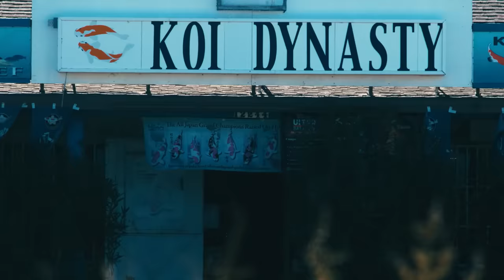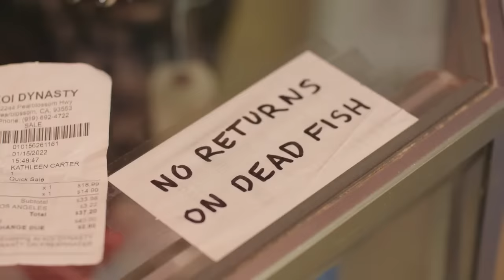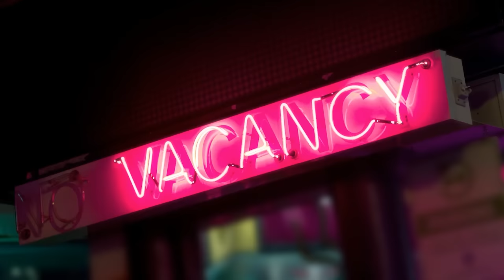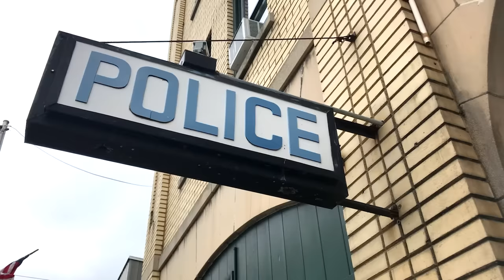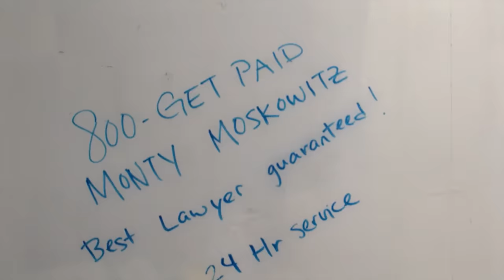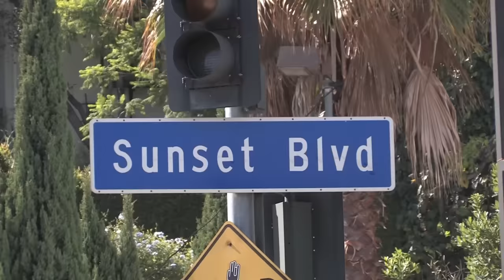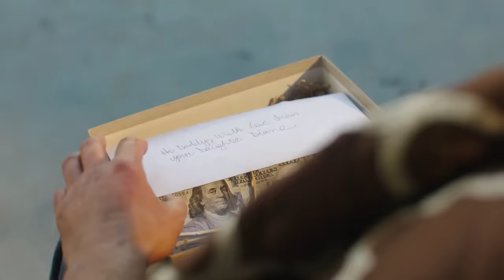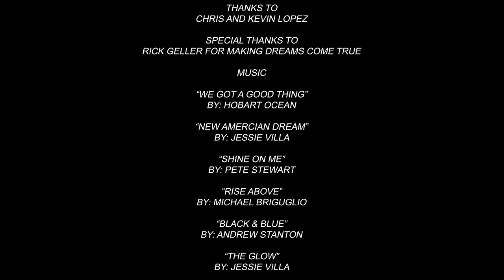CANTOS DE VENGAZA | PELICULA ACCION EN ESPAÑOL LATINO | PELICULAS+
Indiana ya no es un refugio para Jack y Diane. Tras desenterrar verdades escabrosas sobre la muerte de la madre de Diane, se ven perseguidos por las mismas sombras que los expulsaron. En un pueblo donde la justicia es esquiva, solo les queda una salida: la venganza. Con una lista de nombres y un corazón lleno de furia, se lanzan a un espiral de retribución que sacudirá los cimientos de su pequeño pueblo.